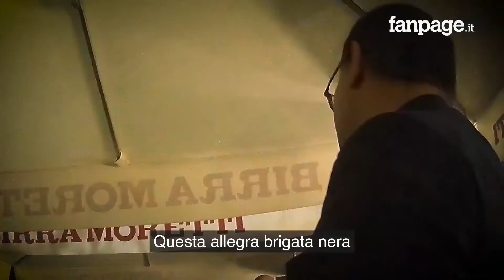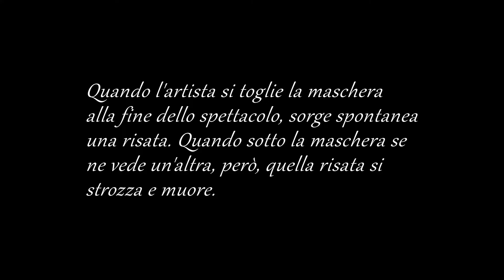*PROVA A NON RIDERE* con i POLITICI ITALIANI (challenge)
Risate amare. Forse solo l'amaro, senza risa.